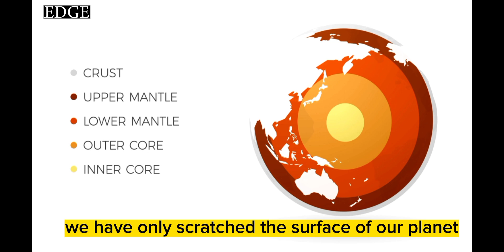China's Quest for Resources: Unveiling the World's Deepest Borehole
China is drilling some of the world’s deepest holes in hunt for natural resources

Chinese engineers on Thursday broke ground on a new super deep borehole that will burrow far into the Earth’s crust as the country steps up its search for natural resources hidden tens of thousands of feet underground